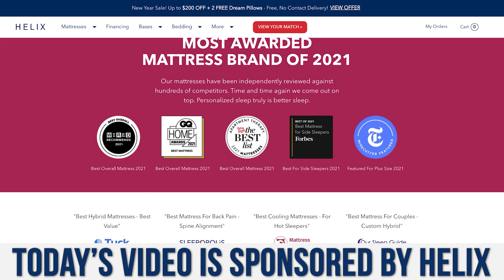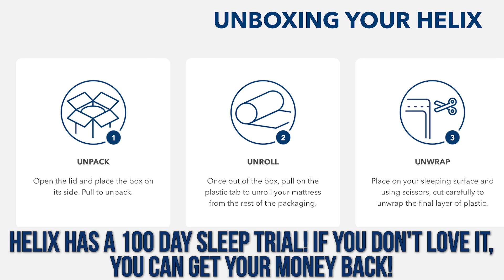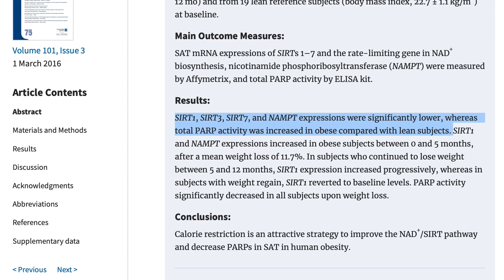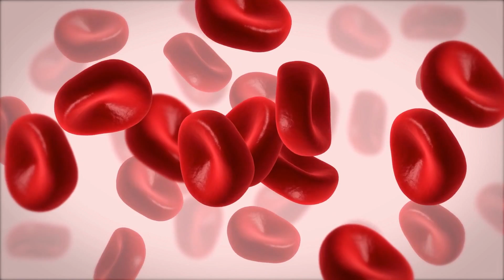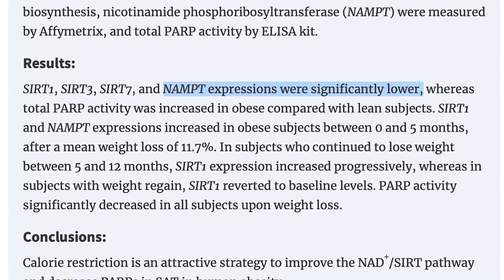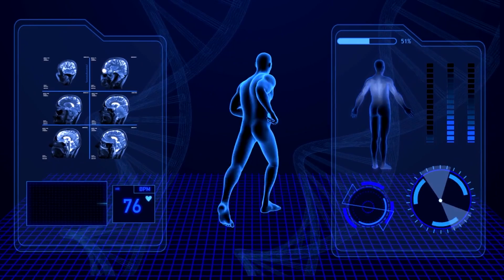How Losing Weight Reverses Aging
Thank you, Helix, for sponsoring! to get up to $200 off your Helix mattress, plus two free pillows.

Weight gain makes aging worse... much worse. So, does losing weight help to improve aging? Let's find out...

References

Timestamps ⏱

0:00 - Intro
0:46 - Visit to get up to $200 off your Helix mattress, plus two free pillows
2:03 - Sirtuins
3:59 - NAMPT
5:15 - Obesity & NAMPT (longevity)